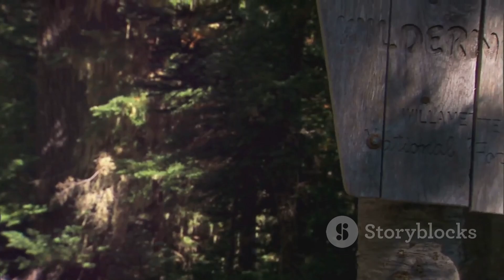Rewilding North America: the Jaguar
Discover the transformative power of rewilding and how reintroducing jaguars can restore nature's balance! 🌿🌍 In this video, we delve into the benefits of rewilding, from mitigating climate change to enhancing biodiversity and creating resilient landscapes. Learn about the crucial role of apex predators like the jaguar in maintaining healthy ecosystems by regulating prey populations. We'll explore potential rewilding sites in the American Southwest and discuss how jaguars' adaptability makes them the perfect candidates for these efforts. Dive into the fascinating world of jaguars and their potential to bring harmony to the land!

OUTLINE:
00:00:00
A Second Chance for Nature

00:01:11
Guardian of Balance

00:02:12
Jaguars and Their Kin

00:03:14
The Jaguar's Place at the Table

00:04:16
The Adaptable Jaguar

00:05:09
A New Home for the Spotted Hunter

00:06:06
Embracing the Rewilding Dream